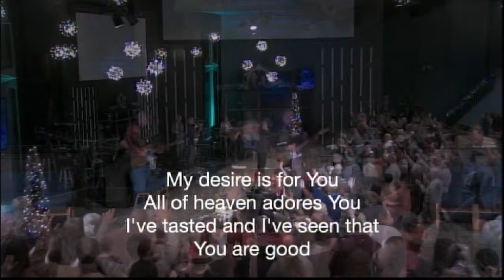Sunday service 10 AM 1-2-2022